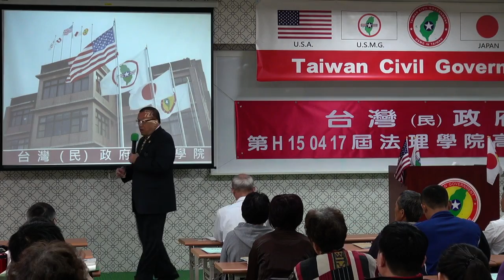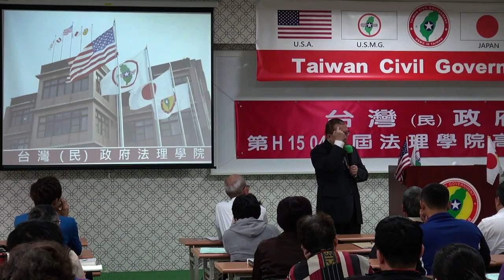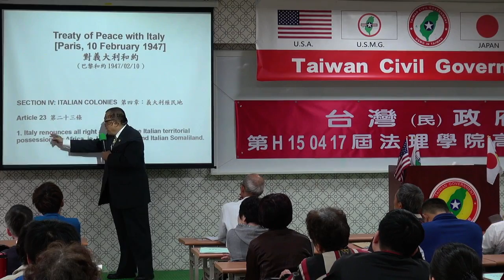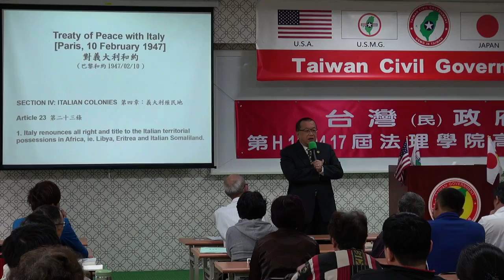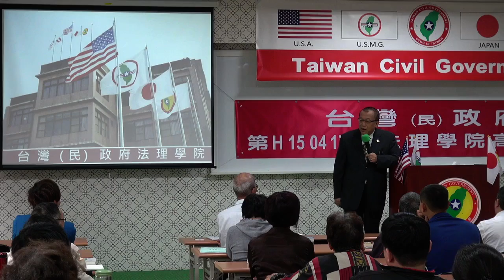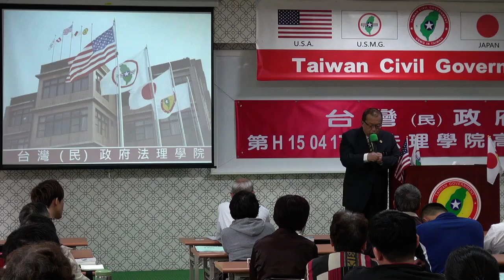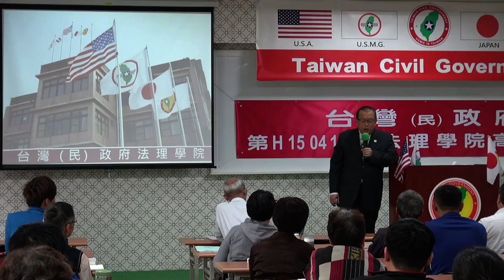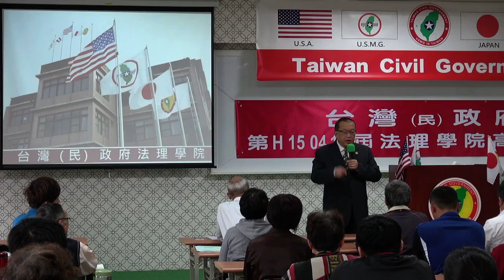150418-與秘書長有約-林志昇-台灣民政府第H150417屆高級行政參議班